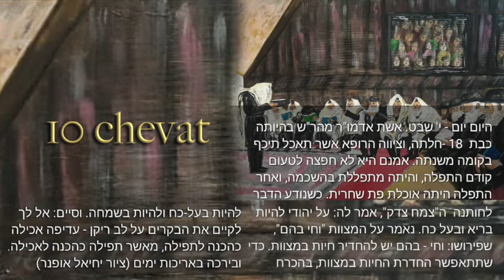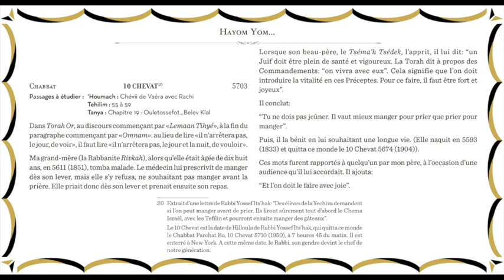Manger pour prier !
Hayom yom 10 Chvat
Passages à étudier : ‘Houmach : Chévii de Vaéra avec Rachi
Tehilim : 55   59
Tanya : Chapitre 19 : Ouletossefot...Belev Klal

Dans Torah Or, au discours commençant par  Lemaan Tihyé ,  à la fin du
 paragraphe commençant par  "Omnam : au lieu de lire  il n’arrêtera pas,
le jour, de voir , il faut lire  il n’arrêtera pas, le jour et la nuit, de vouloir .

Ma grand-mère (la Rabbanite Rivkah), alors qu’elle était âgée de dix huit
 ans, en 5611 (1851), tomba malade. Le médecin lui prescrivit de manger
 dès son lever, mais elle s’y refusa, ne souhaitant pas manger avant la
 prière. Elle priait donc dès son lever et prenait ensuite son repas.

Lorsque son beau-père, le Tséma’h Tsédek, l’apprit, il lui dit: “un
Juif doit être plein de santé et vigoureux. La Torah dit à propos des
Commandements: “on vivra avec eux”. Cela signifie que l’on doit
introduire la vitalité  en ces Préceptes. Pour ce faire, il faut  être fort et
joyeux”.

Il conclut:
“Tu ne dois pas jeûner. Il vaut mieux manger pour prier que prier pour
 manger”.

Puis, il la bénit en lui souhaitant une longue vie. (Elle naquit en 5593
(1833) et quitta ce monde le 10 Chevat 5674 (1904)).

Ces mots furent rapportés à quelqu’un par mon père, à l’occasion d’une
 audience qu’il lui accordait. Il ajouta :

“Et l’on doit le faire avec joie”.

20 Extrait d’une lettre de Rabbi Yossef Its’hak: “Des élèves de la Yechiva demandent
 si l’on peut manger avant de prier. Ils liront sûrement tout d’abord le Chema
Israël, avec les Tefilin et pourront ensuite manger des gâteaux”.
Le 10 Chevat est la date de Hilloula de Rabbi Yossef Its’hak, qui quitta ce monde
le Chabbat Parchat Bo, 10 Chevat 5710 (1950), à 7 heures 45 du matin. Il est
 enterré à New York. A cette même date, le Rabbi, son gendre devint le chef de
 notre génération.